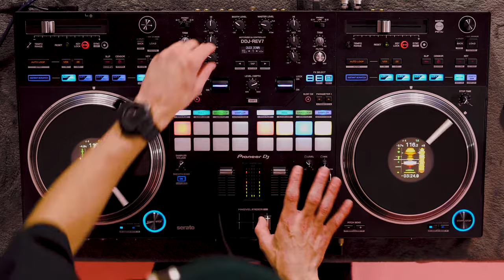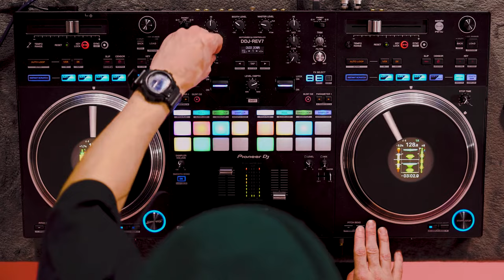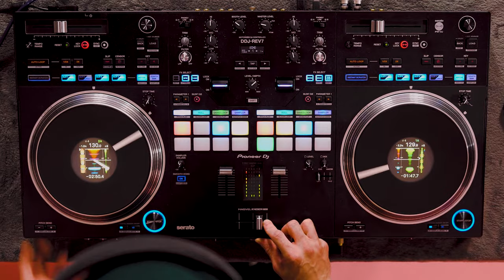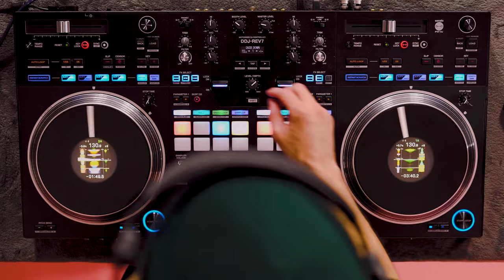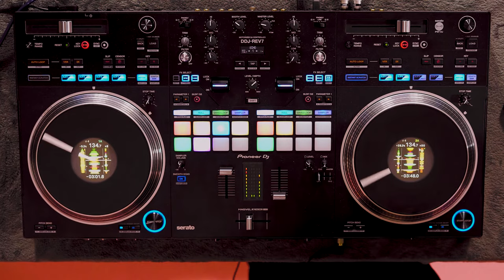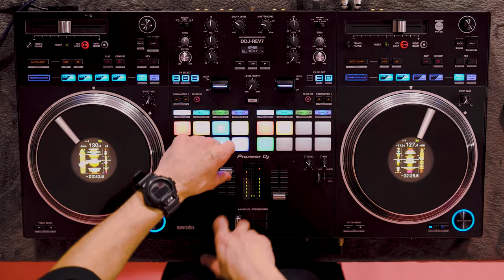CLASH x PioneerDJ For The Love Of It: DJ Cueball Mix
Through a series of curated shorts titled ‘For The Love Of It’, CLASH and Pioneer DJ have partnered up to document the rise of our favourite homegrown DJs. We invited club scene mainstay DJ Cueball to showcase his affinity for infectious hip-hop club edits, making his debut on the DDJ-REV7 DJ controller, VM-50 monitors and HDJ-CX headphones.

The past 8 years have seen DJ Cueball transition from a nascent local DJ to an international festival favourite. A  passion for the artform has propelled Cueball to new heights; he’s shared the stage and supported the likes of Ty Dolla $ign, Akon and afro-swing revolutionary J Hus. Outside of club settings, the turntablist takes to the airwaves of BBC 1Xtra and Capital Xtra on soundtracking duties.

Cueball’s sets are gleefully referential, paying homage to OG progenitors, reworking classic R&B and rap tropes into modernist mixes for a new generation. Well-versed in the high-end club circuit, with slots at Reign, Tabu and Cirque Le Soir, Cueball has mastered the art of producing aerodynamic sets with eccentric cuts that keeps the clubgoer engaged and energised.